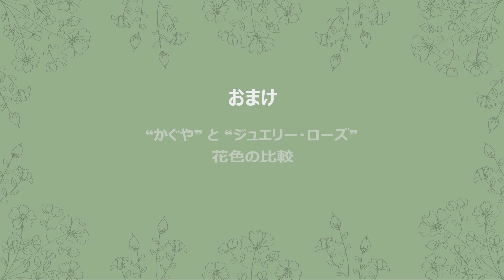【クレマチス開花リレー 2023 No.35】 かぐや（ヴィチセラ系）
クレマチス開花リレー 2023 第35弾！
クレマチスの作出家として有名な廣田哲也が生み出した”かぐやシリーズ”の名前を冠したピンクの絞り模様の入ったクレマチス かぐや（ヴィチセラ系）が開花し始めました♪ 落ち着いた黄色の花芯と相まって、素晴らしい花姿を提供してくれます♪

00:00 オープニング
01:08 かぐや（ヴィチセラ系）
04:00 おまけ